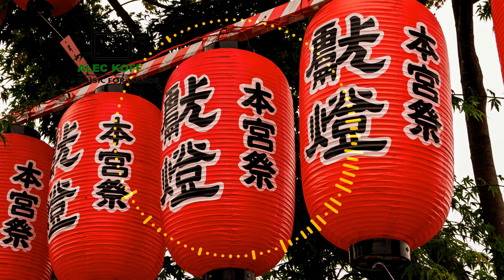NO COPYRIGHT Japan Traditional Background Royalty Free Music